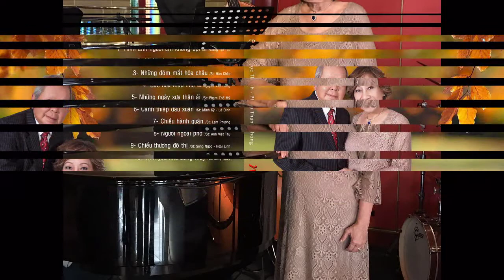Mười sáu trăng tròn - Ngọc Thanh & Phạm Thanh Phong